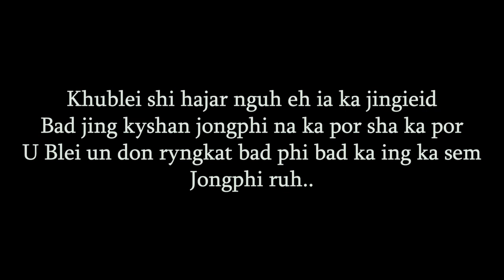Ka khana lyngkot ha ka jing iaid lynti jongnga // Bad ka jing dap ba 25 snem jongnga.